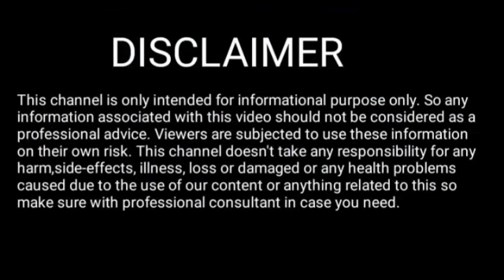Rakhi fol 7 January 2023 || Assamese Rashifal 7 January 2023 || 7 January 2023 Rakhi fol Today 2023